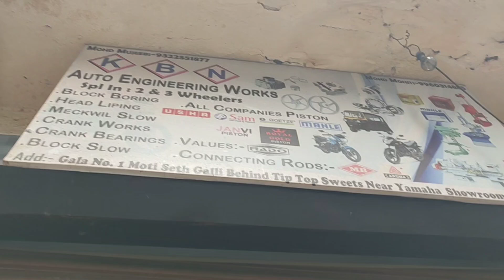Yamaha fz version2 full engine open tutorial यमहा fz o2 फुल इंजिन ओपन